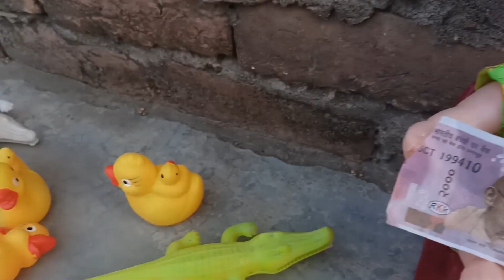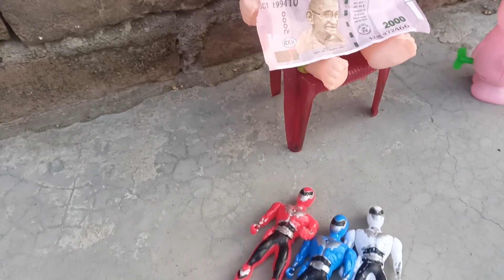bachho wala toys| gadi wala cartoon| gadi, truck, train toys video total investment 80 doller video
Hello Bachho Ye Dekho Kitna Sundar Khilauna